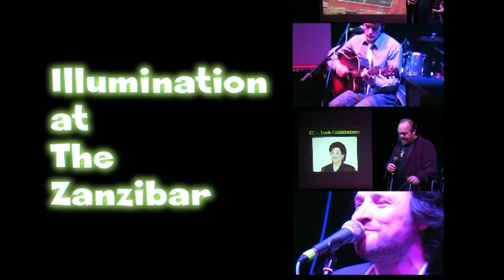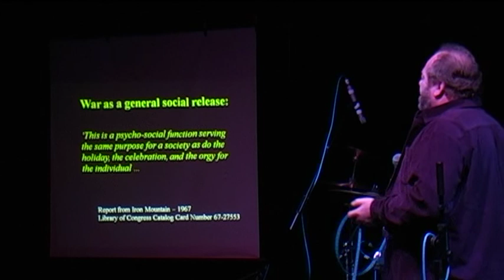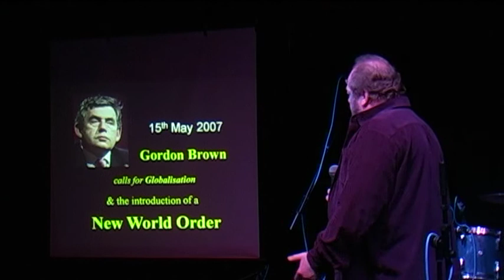Illumination - with Ian R Crane 22.3.09 HATS OFF PRODUCTIONS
Illumination
inaugural event with guest speaker Ian R Crane
hosted by Xander and The Peace Pirates